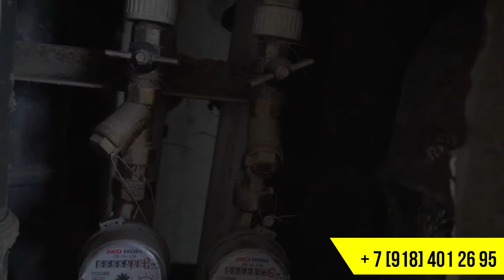☀️ ЖК Голубые Дали Продолжаем ремонт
Расскажем о нашем опыте удаленного ремонт квартиры вЖК Голубые Дали. Поделимся опытом, предложениями и решениями.
Поговорим о ценах, стоимости ремонта под ключ в 2019г.